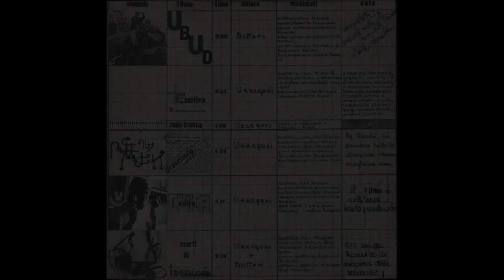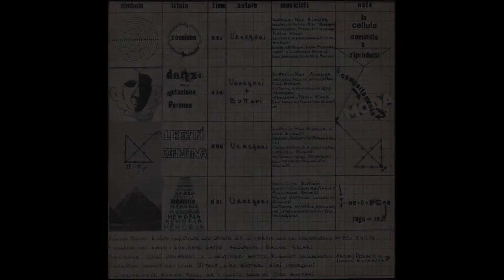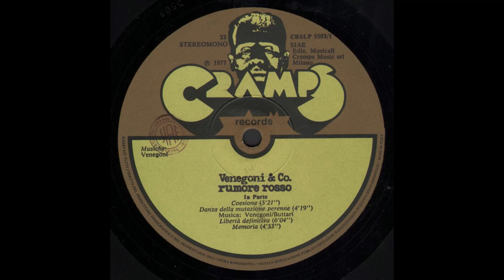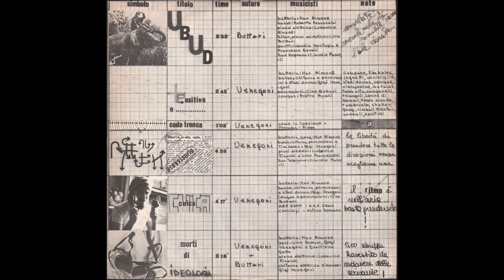- VENEGONI & CO - RUMORE ROSSO - ( - Cramps, CRSLP 5503 - 1978 - ) - FULL ALBUM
Il gruppo Venegoni & Co. nasce nel 1977, un anno dopo che il chitarrista Gigi Venegoni abbandona gli Arti & Mestieri.

La caratteristica essenziale della formazione è quella di possedere una struttura aperta ed una gerarchia molto democratica. I musicisti si avvicendano nelle successive formazioni, liberi di esprimere a pieno la loro musicalità ed d’inventare nuove forme di interpretazione del sound del gruppo. Venegoni & Co. si esibisce in un centinaio di concerti tra il ’77 ed il 1980, alcuni dei quali vengono registrati e solo di recente pubblicati su cd. Nel medesimo periodo registra “Rumore rosso” e “Sarabanda” per l’etichetta milanese Cramps Records.
L’ attività live del gruppo avrà il suo apice davanti a settantamila spettatori nel commovente “Concerto per Demetrio Stratos”, di cui rimangono testimonianze nel doppio cd della Cramps e nelle riprese televisive effettuate dalla Rai.
Alla fine del 1980 il gruppo si scioglie , principalmente per due ragioni: la difficoltà di tenere insieme sei musicisti dei quali tre torinesi e tre milanesi e la sempre crescente scarsità di occasioni per suonare live.
Negli anni ottanta Gigi Venegoni realizzerà due registrazioni (Mosaico e Nocturne) senza riuscire a riformare il gruppo. Per continuare a suonare live Venegoni forma il Dynamic Duo con Silvano Borgatta, tastierista proveniente dall’ultima formazione di Venegoni & Co. Il duo si esibisce in molti concerti con l’aiuto di una complessa strumentazione elettronica (computer+drum machines) sperimentando le nuove possibilità offerte dall’avvento del sistema midi.
Dal ’79 al ’90 Gigi Venegoni si specializza nell’utilizzo della midi guitar, diventando anche dimostratore ufficiale per varie aziende e riversando queste esperienze nel cd “Nocturne” dove suonerà esclusivamente  questa versione elettronica della chitarra.
Dopo un lungo silenzio, nel 2001 viene ristampato dalla Edel “Sarabanda”  il Cd piu’ importante del gruppo. Di seguito vengono rimasterizzate alcune registrazioni live che vengono pubblicate nei cd “Rumore rosso vivo” e “Somewhere in The Seventies” e, di conseguenza, viene anche ristampato in cd il primo lavoro “Rumore Rosso” . Nel 2007, il gruppo registra e pubblica “Planetarium” e nel 2016/2017 “Canvas” , il nuovo doppio Cd che celebra quarant’anni di attività iniziata nel 1977 con “Rumore Rosso”.

Formazioni

Rumore Rosso, 1978

• Gigi Venegoni: chitarre, basso, percussioni
• Ciro Buttari: voce e strumenti vari
• Max Aimone: batteria
• Ludovico Einaudi: tastiere
• Luca Francesconi: tastiere
• Pietro Pirelli: vibrafono e percussioni
• Claudio Pascoli: sax soprano
• Maurizio Gianotti: sax tenore
• Claudio Montafia e Francesco Revelli: flauti
• Roberto Possanzini: basso
• Gualtiero Gatto: voce
• Arturo Romano: carciofi

Sarabanda, 1980

• Gigi Venegoni: chitarre, basso voci e percussioni
• Ludovico Einaudi: tastiere
• Beppe Sciuto: batteria
• Paolo Franchini: basso
• Marco Astarita: percussioni e voce
• Giovanni Vigliar: violino
• Marco Bonino: voce
• Marco Cimino: violoncello
• Gualtiero Gatto: mani
Mosaico, 1982
• Gigi Venegoni: chitarre e basso
• Silvano Borgatta: tastiere
• Louis Atzori: batteria
• Dario Arianti e Daniela Cavalcabò: voci
• Giovanni Vigliar: violino
• Paolo Franchini: basso
• Luigi Colarullo: batteria
• Marino Paire: voce e programmazione
• Marco Cimino: tastiere

Gigi Venegoni e Marco Cimino hanno composto la musica di sottofondo del meteo di Studio Aperto utilizzata dal 1991 al 2002.

 - RUMORE ROSSO - ( - Cramps, CRSLP 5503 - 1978 - ) -

Elenco tracce

A1 - Coesione 5:19
A2 - Danza Della Mutazione Perenne 4:17
A3 - Libertà Definitiva 6:05
A4 - Memoria 3:30
B1 - Ubud 2:52
B2 - Positivo E... 3:45
B3 - Coda Tronca 1:04
B4 - Libertà Provvisoria 4:37
B5 - Cuica 4:15
B6 - Morti Di Ideologia 3:16